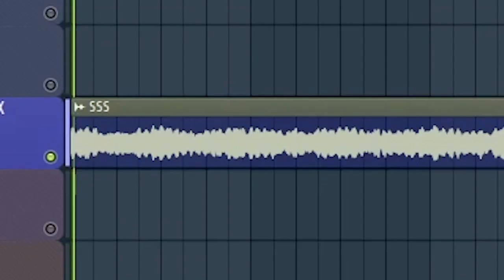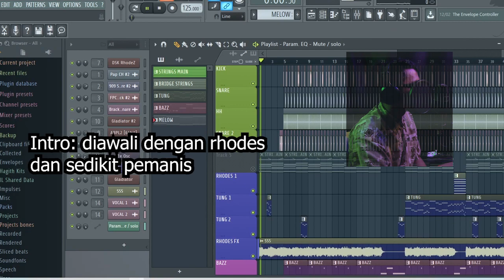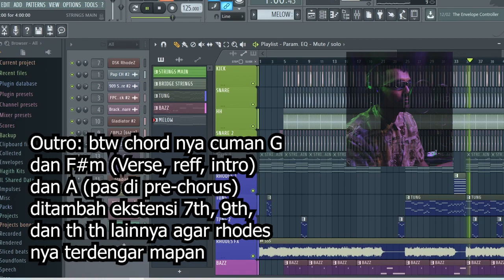cara membuat lagu bedroom pop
cara membuat lagu bedroom pop oleh pria lokal